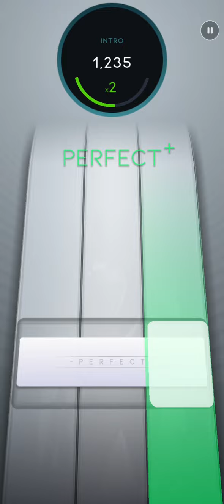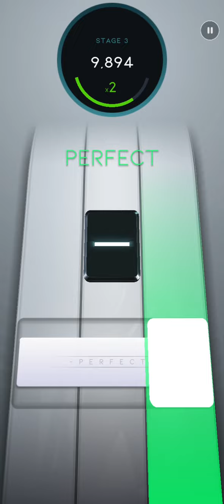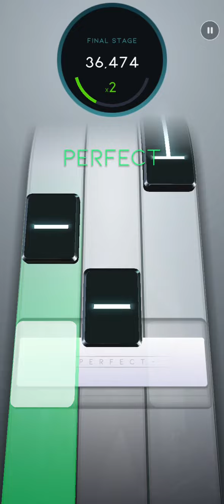Beastar: CIRCLES by Post Malone - Music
It's a game music that is Beastar app that you can play on phone.  ( Beastar  - Touch your music)  Ps: Ignore the background voice xd . :)